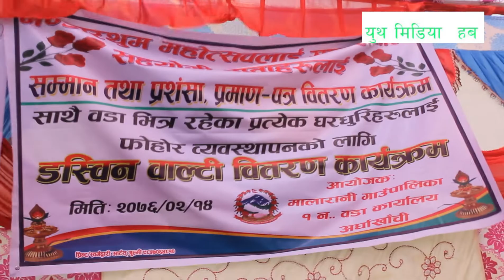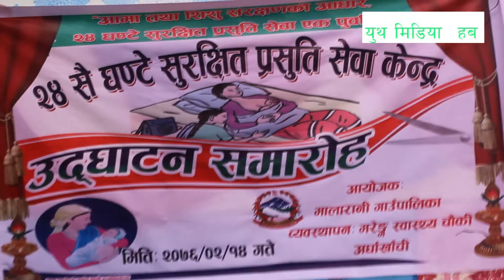अर्धाखाचीको मालारानी गाउपालिकाका दिदि बहिनीहरु